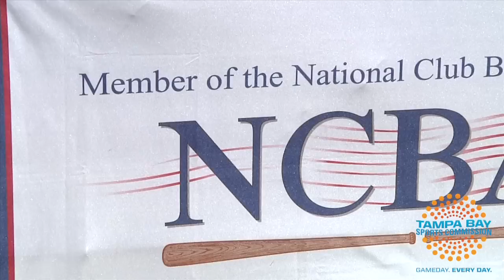NCBA Spring Training Discussion with Savannah Harp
Savannah Harp discusses the the 2013 NCBA Spring Training Season.